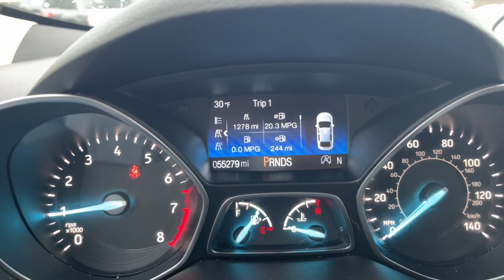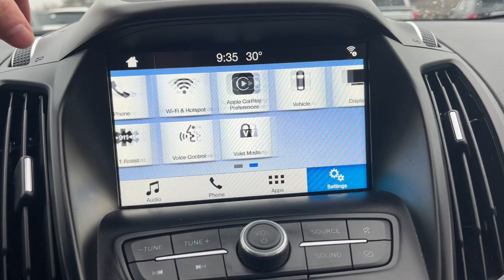2019 FORD Escape Howell, Brighton, Fenton, Fowlerville, Pinckney H11154P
Used 2019 FORD Escape  available in 2798 E. Grand River Avenue, Howell, Michigan  at Bob Maxey Ford Howell. Servicing the Howell, Brighton, Fenton, Fowlerville, Pinckney, MI area.

2019 FORD Escape  - Stock#: H11154P

2798 E Grand River Ave